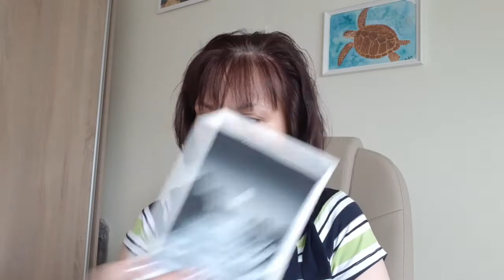Milyen gouache festéket használjak?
Ha szeretnéd tudni, hogy a gouache festés során milyen festéket kell használni, milyen kiszerelésben, milyen összeállításban, ha érdekel, hogy én milyen gouache festéket használok a festéseim során, akkor a mai videóból megtudhatod a válaszokat.

Ha szeretnéd kipróbálni, hogyan kell goache festékkel festeni, akkor ajánlom figyelmedbe gouache festő tanfolyamaimat: